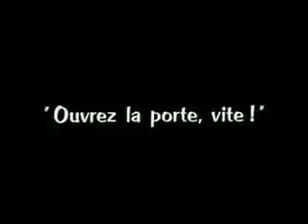Jindagi ki talash